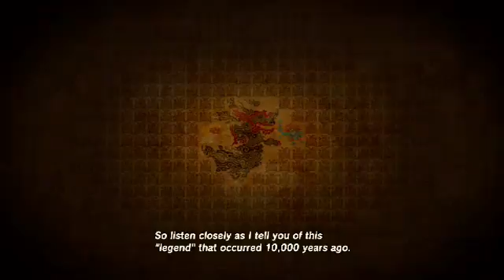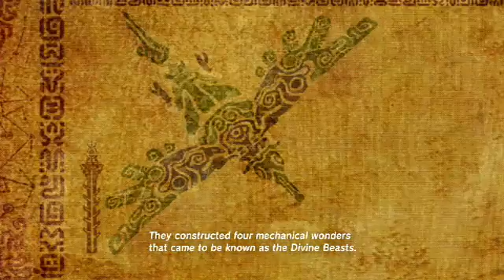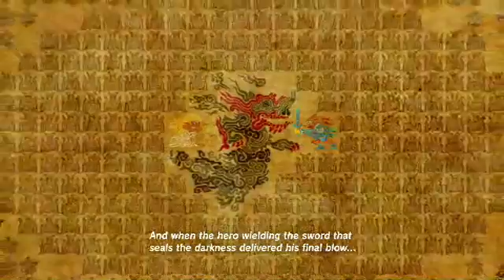The Legend of Zelda: Breath of the Wild Day 3 Part 2 of 2